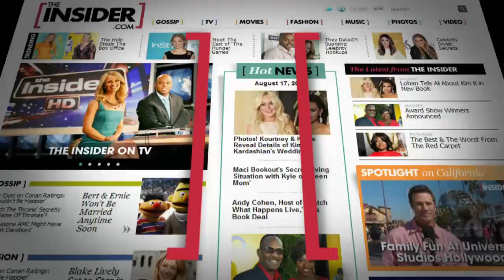The Insider: 'NCIS' Cast Gets 'Drunk' (May 8, 2012)